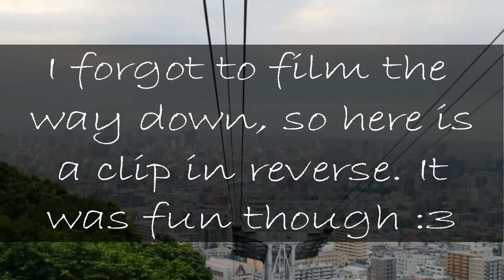Travelling to the land of the rising sun - Sapporo/Japan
A lovely 4 days in the capital of Hokkaido, the most northern of Japan's islands.